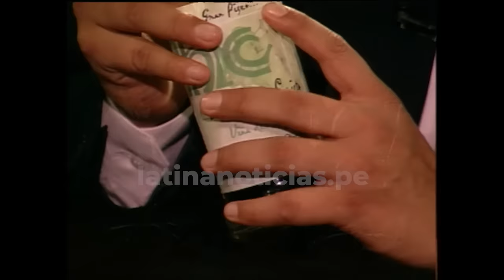JAIME BAYLY en vivo con el PADRE MARTÍN | ENTREVISTA COMPLETA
El 29 de octubre de 2006, Jaime Bayly entrevistó al padre Martín Sánchez, envuelto en controversias y acusaciones. El sacerdote terminaría siendo expulsado en 2012 de la Iglesia.

Mira todas las entrevistas de Jaime Bayly